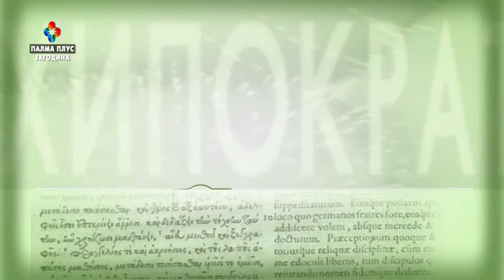HIPOKRAT - dr DUŠAN NEŠIĆ 6. 3. 2024.